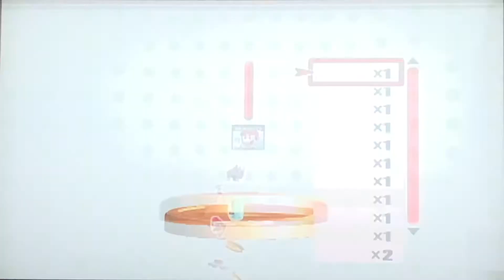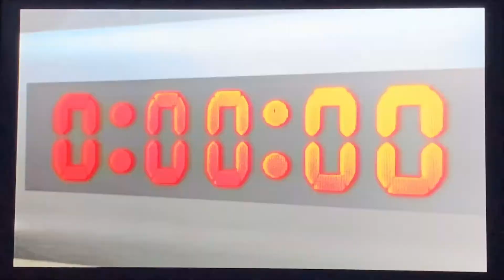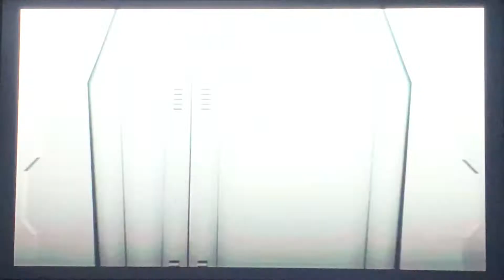Baseball Boy Plays Super Smash Bros Brawl Exploring The Subspace Emissary part 2